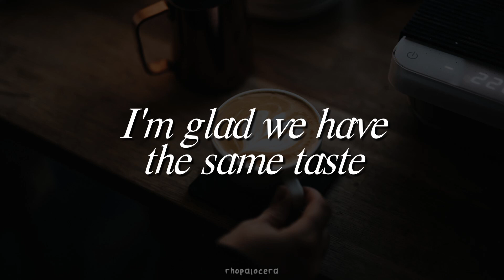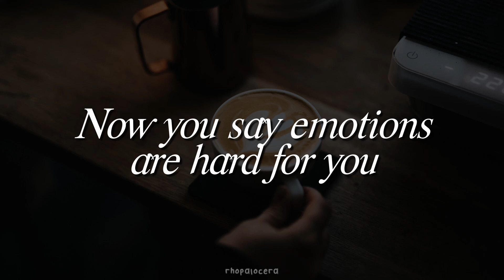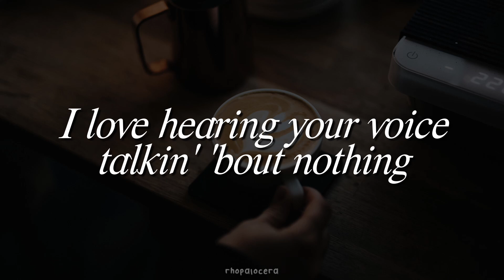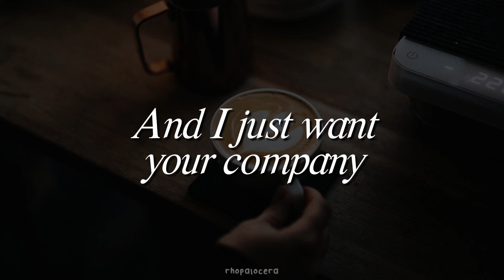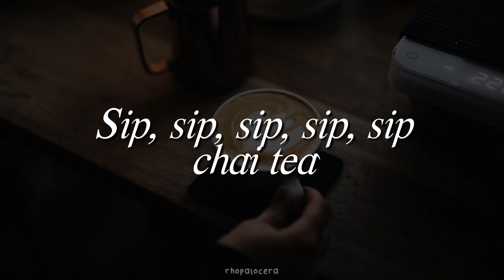audrey - chai tea [lyrics]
FONTS USED
- happy time
- bubbly
PICTURES USED

LYRICS:
i really like the song that's playin'
do you know who it's by
oh, i haven't heard that band before
let's look them up later tonight
you smiled that smile and said
i'm glad we have the same taste
i said i know right
if you didn't, we might not be a thing

i love sippin' chai tea
with you across from me
i love hearing your voice talkin' bout nothing
this is heaven
autumn season
my favorite time of year
and it's crystal clear

hmmm, hmmm, hmmm
sip sip sip sip sip chai tea
hmmm, hmmm, hmmm

now you say emotions are hard for you
but i can see them reflect in your eyes
how a sad song makes you blue
but then i kiss you
it changes the mood
and you say
well with you it's easy
easy
you're my comfort
a real-life fantasy

this is heaven
autumn season

hmmm, hmmm, hmmm
hmmm, hmmm, hmmm
sip sip sip sip sip

get some chai tea
and forget all of our worries
we know that together
every thing's better
and i just want your company
so let's go